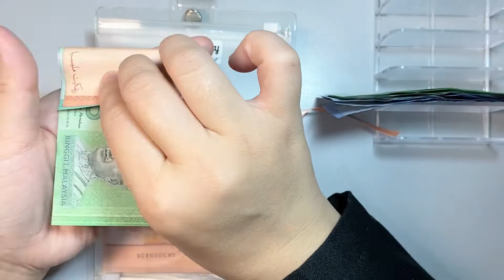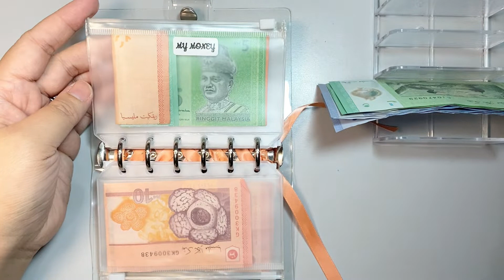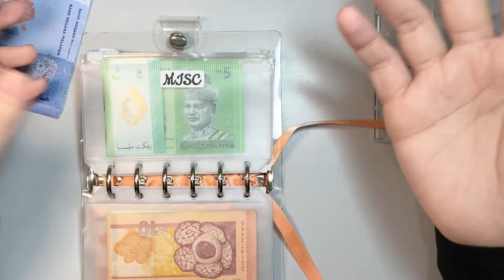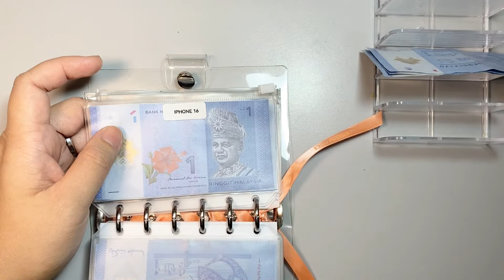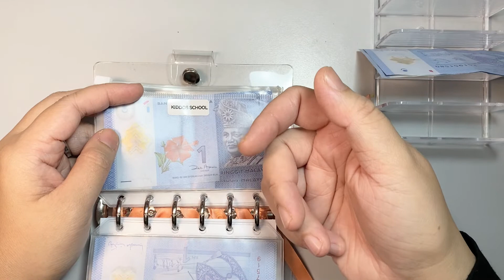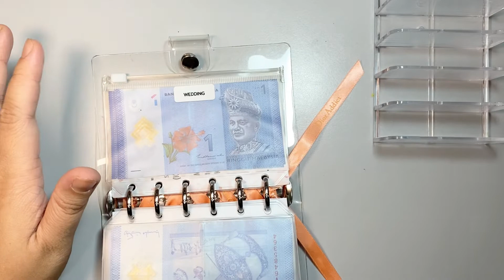#9 RM 1 Ringgit Challenge | Cash Budgeter Malaysia B40